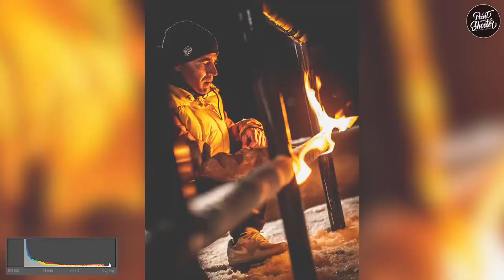Point of shooter X Fernando Marmolejo | Sierra Nevada Fire Sesh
Check out this behind the scenes video from our sunset snowboard shoot in Sierra Nevada, together with Fernando Marmolejo and Kairo Arbesu